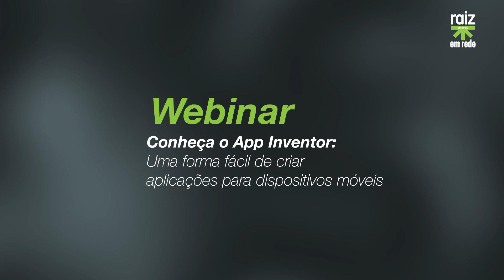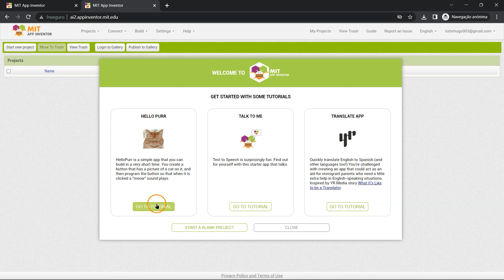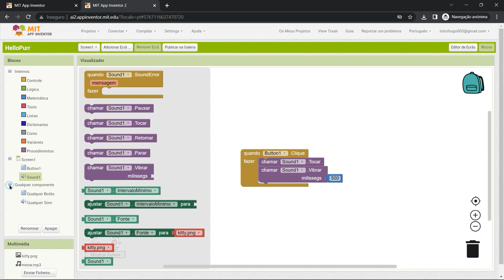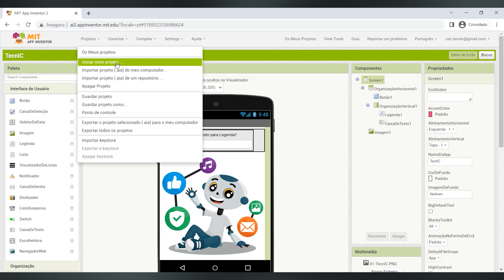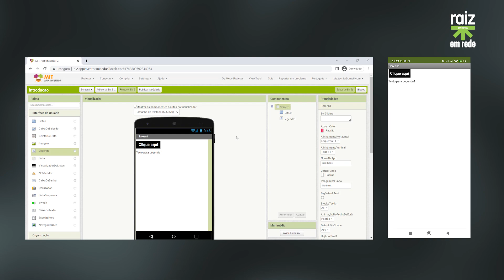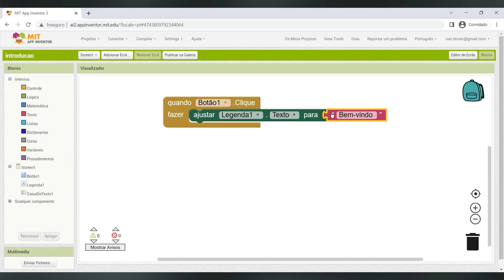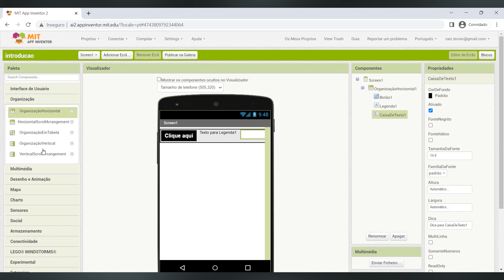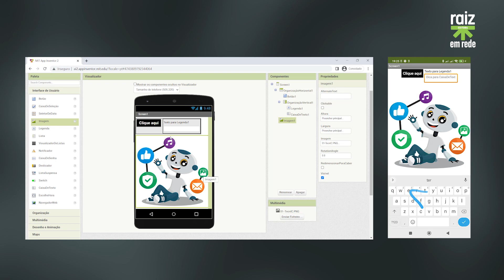WEBINAR | Conheça o App Inventor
Nas Aprendizagens Essenciais (AE) para o 3.º ciclo do Ensino Básico de Tecnologias da Informação e Comunicação (TIC), destaca-se a importância do contacto com as aplicações para dispositivos móveis.

Neste webinar apresentamos o App Inventor como ferramenta que os professores podem aplicar em contexto escolar, colocando em prática as AE da disciplina. Damos a conhecer também um pequeno exemplo prático de como utilizar este aplicativo.

Faça parte da nossa «rede»!

A equipa TecnIC | Tecnologias da Informação e Comunicação 3.º Ciclo

Raiz em rede
Do presente para o futuro!